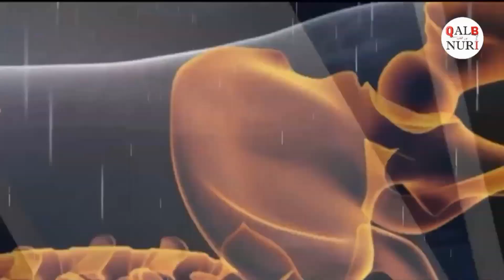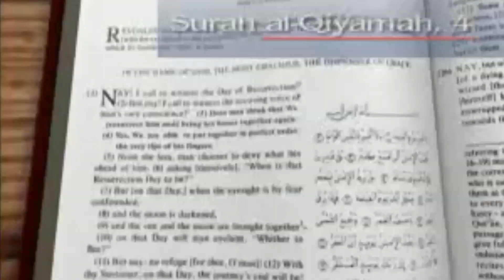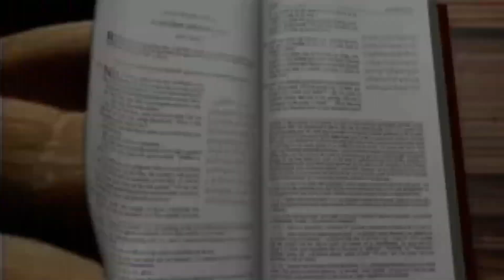📣Эндиликда "Қалб Нури" Кўпгина Ижтимоий Тармоқларда!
Эндиликда бизларни кўпгина ижтимоий тармоқларда жумладан: Facebook, Однокласники, Инстаграм, Телеграм ва "Қалб Нури" вебcаҳифаларимиздан ҳам кузатиб боришингиз мумкин.